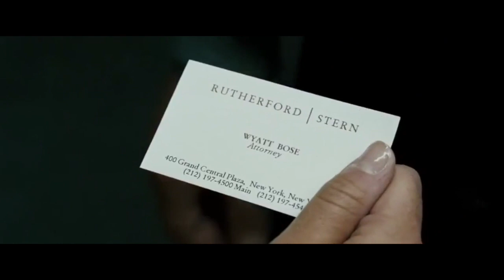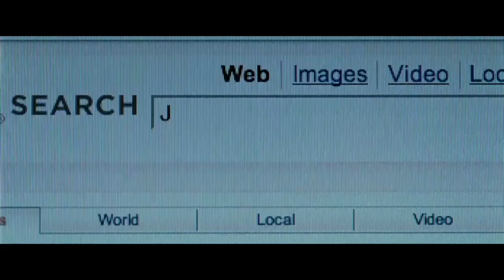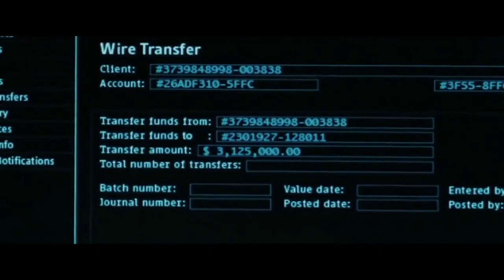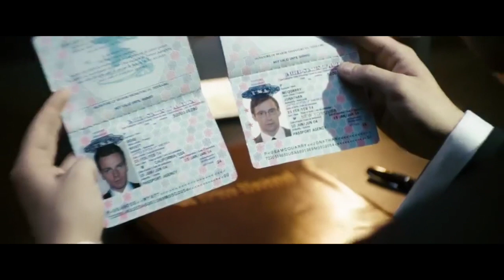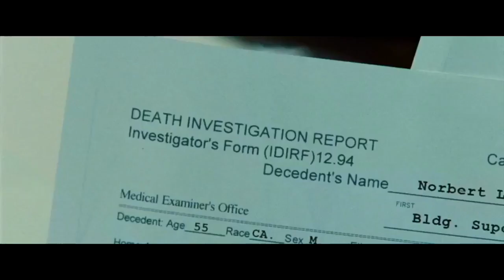Deception 2008 Movie Review | Ewan McGregor | Hugh Jackman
Hello everyone thank you for joining me for another episode of Antonios movie reviews. Today we have Deception, a 2008 thriller starring Hugh Jackman, Ewan McGregor, and Michelle Williams.

As a corporate auditor who works in a number of different offices, Jonathan McQuarry (Ewan McGregor) wanders without an anchor among New York's power brokers. A chance meeting with charismatic lawyer Wyatt Bose (Hugh Jackman) leads to Jonathan's introduction to The List, an underground sex club. Jonathan begins an affair with a woman known only as S (Michelle Williams), who introduces Jonathan to a world of treachery and murder.

Thank you for joining me for my movie review on 2008 Deception !